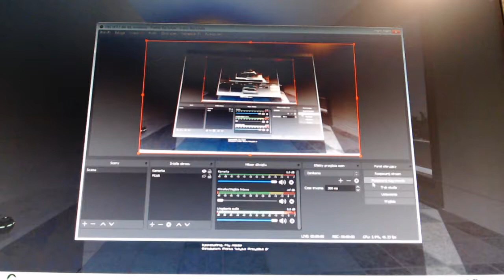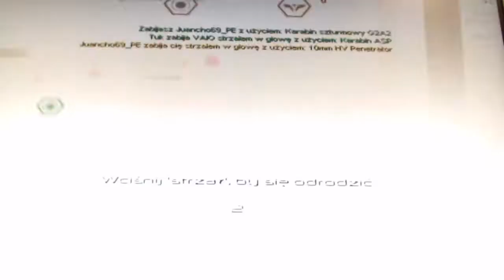FEAR Combat GoLfY uses aimbot to play against all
i just decided to record a video by using a webcam xd